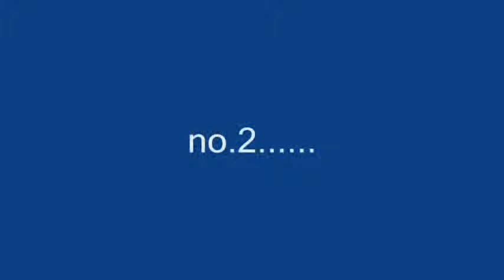My Sexiest Guys #1